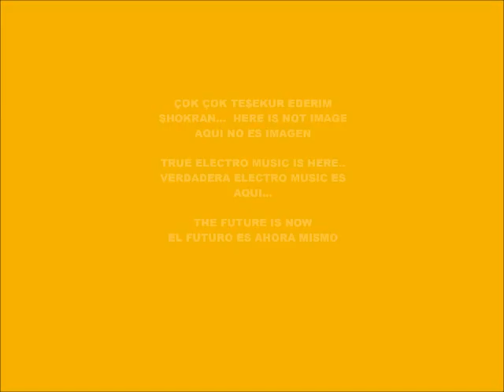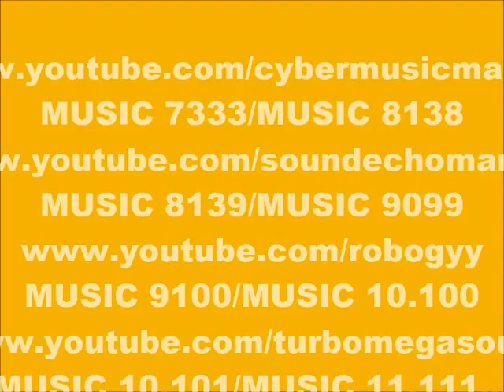CYBER MUSIC 10.283-ECHO MUSIC-PRODUCED IN MY PLAY 2 MARVOK345